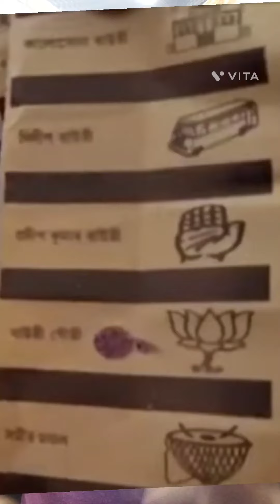এটা যে লুঠের পঞ্চায়েত হাতেনাতে প্রমাণ